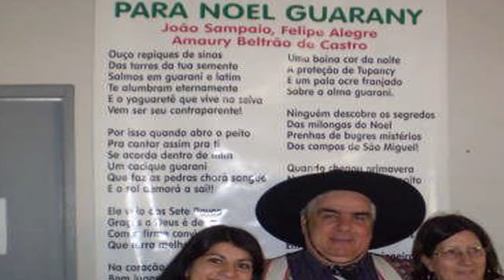Do Tempo dos Tupamaros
FX Promocional do novo CD de João Sampaio. Do Tempo dos Tupamaros (O Oriental Pepe Mujica), interpretado pelo autor. Instrumental e orquestra: Joel Viana.